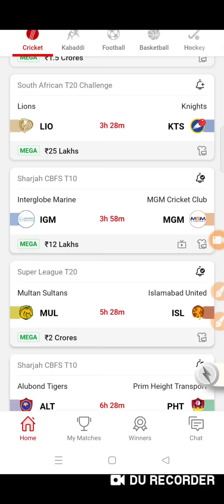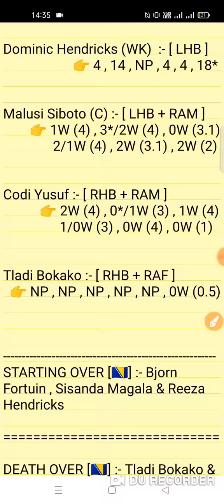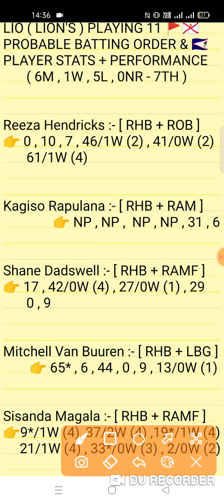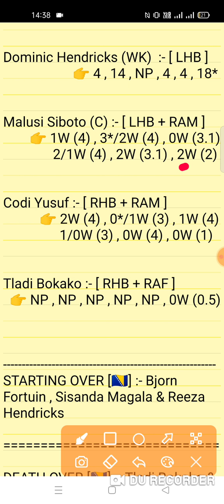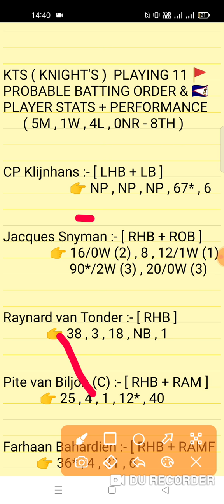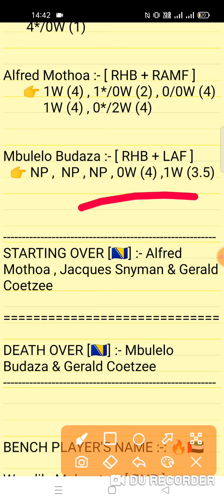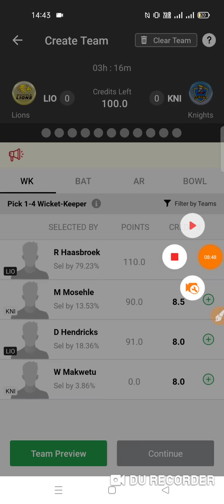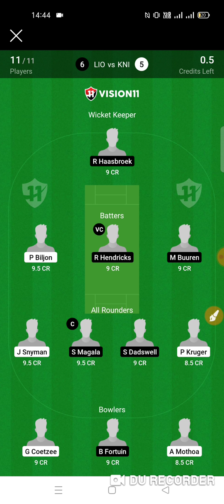LIO vs KTS Dream11 Prediction | Lions vs Knight's 24th Match CSA T20 Series 2022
lio vs kts
lio vs kts dream11
lio vs kts dream11 prediction
lio vs kts dream11 team csa t20 series 2022
lio vs kts match team
lio vs kts prediction
lio vs kts team
lio vs kts today match prediction
Lions vs Knights 24th Match South Africa T20 Challenge Series 2022

1. This analysis is based on my Understanding,knowledge and instinct. While selecting your team, consider the points mentioned and make your own decision.

2. Dream 11 takes great care to comply with all central and state legislation in India to ensure that users are fully protected. Every contest on platform is carefuly designed to comply with applicable statutes and regulations in India. Dream1 constitutes a 'game of mere skir, which makes the Dreamll game exempt from the provisions of the Public Gambling Act, 1867 (PGA) Dreamil is a legitimate business activity protected under Article 19(Dg) of the Constitution of India

3."This Game Invols an element of
    Own Risk"